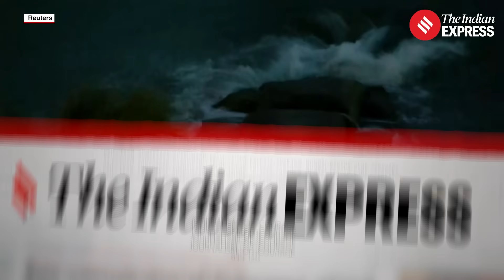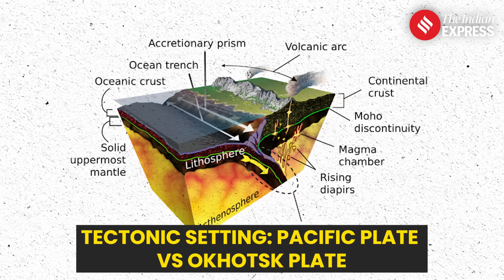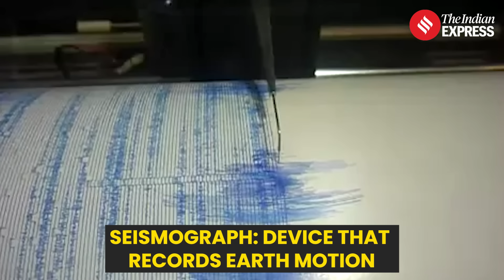Why Russia’s Kamchatka Is a Hotspot for Massive Earthquakes — Explained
Russia’s Kamchatka peninsula has just been rocked by an 8.8 magnitude earthquake — one of the biggest since the deadly 2011 Japan quake. But why does Kamchatka keep experiencing such powerful tremors? Why are tsunamis often triggered from here? And what exactly is the Ring of Fire that keeps this region on edge? In this video, we explain the science behind Kamchatka’s seismic volatility — from tectonic plates and deep trenches to how earthquakes are measured and why tsunamis follow.

The Indian Express delivers comprehensive coverage of breaking news from India and around the world, with a strong focus on global affairs, geopolitical developments, and international diplomacy. From live updates and exclusive reports to in-depth video explainers and expert analysis, the platform covers major global stories, world politics, international conflicts, climate change, and global economic trends.

Alongside its award-winning journalism on national politics, elections, policy shifts, and public discourse, The Indian Express offers detailed video coverage, real-time updates, and insightful editorials. It bridges the gap between Indian and international perspectives—keeping readers informed, engaged, and ahead of the news curve.